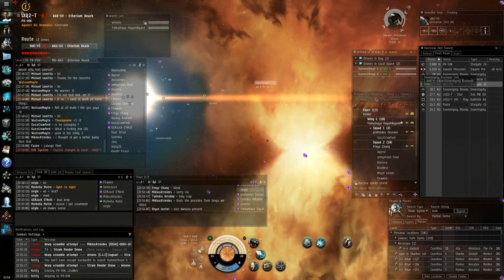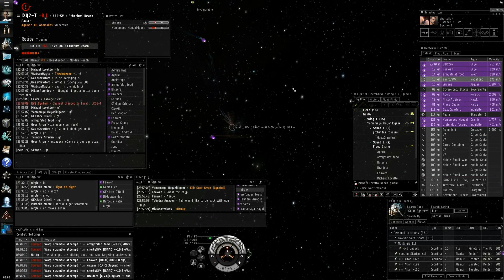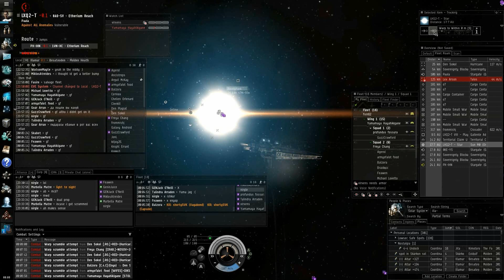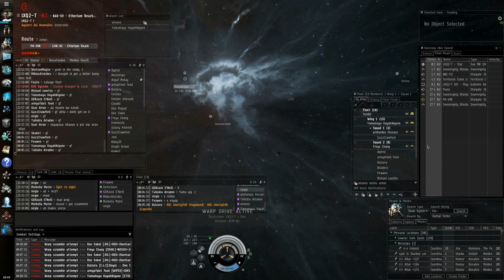Diplomatic Incidents / No Blues - Roam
An educational night behind enemy lines :)